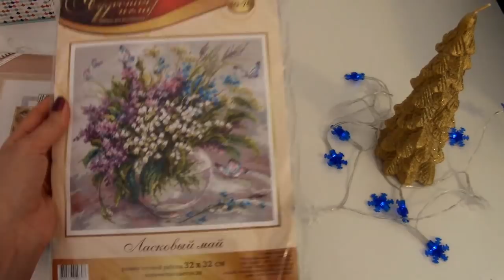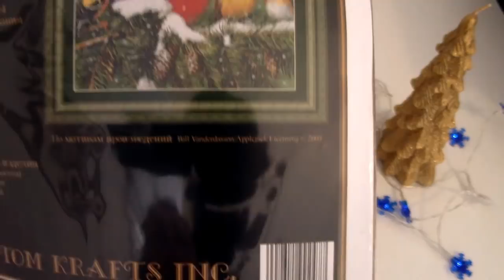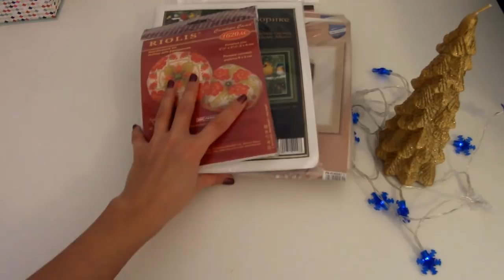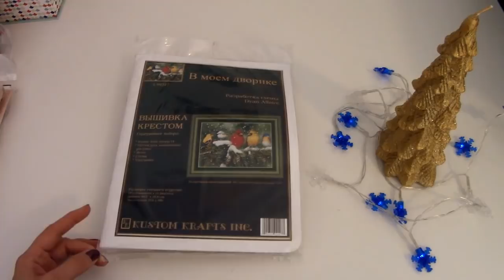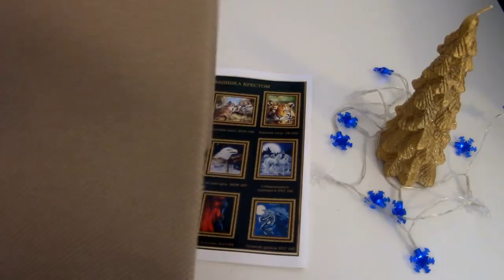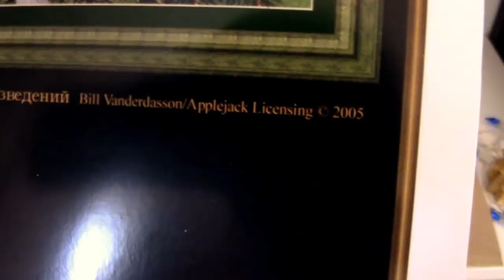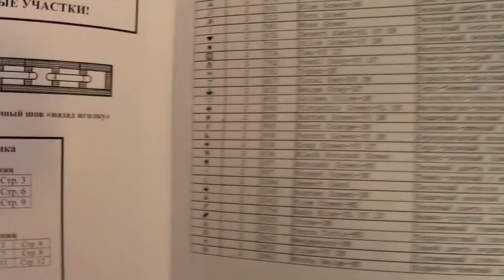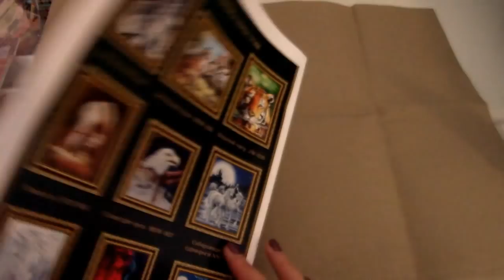Подарок от рукодельной феи/KUSTOM KRAFTS/VERVAKO/Чудесная игла